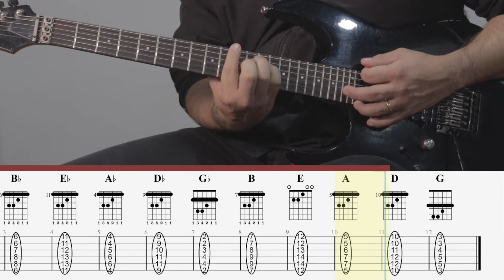Harmonia 4 CAGED Shape de E